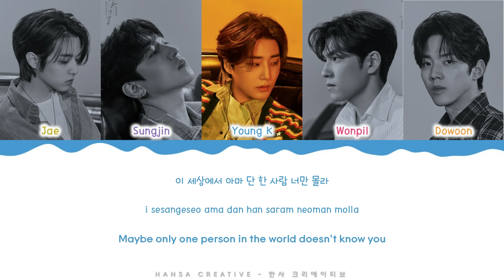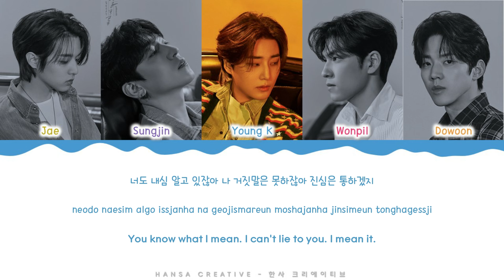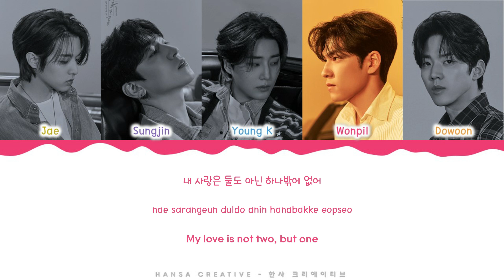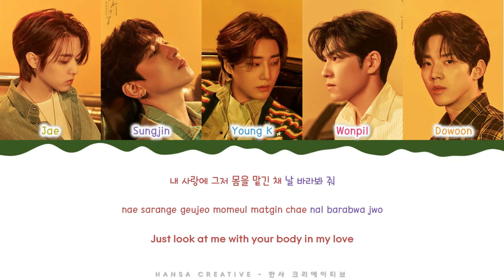DAY6 - 'Only' Lyrics Color Coded (Han/Rom/Eng)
DAY6 - 'Only' Lyrics Color Coded (Han/Rom/Eng) by Hansa Creative

➽─❥ Song Details
★ Artist  : DAY6
★ Title  : Only
★ Album  : 7th Mini Album 'The Book of Us : Negentropy - Chaos swallowed up in love'